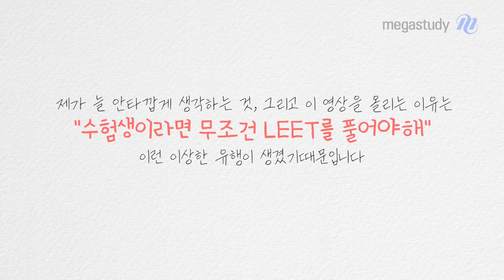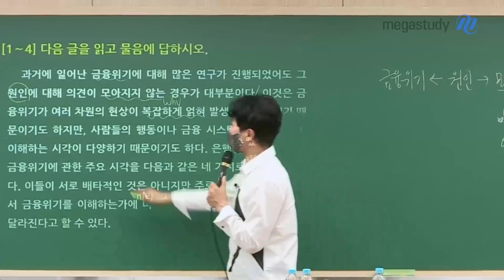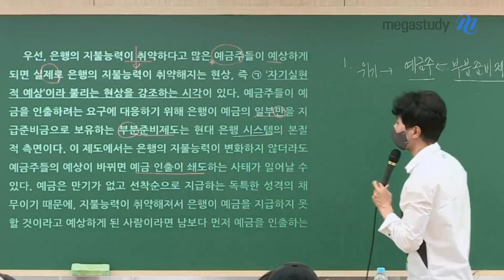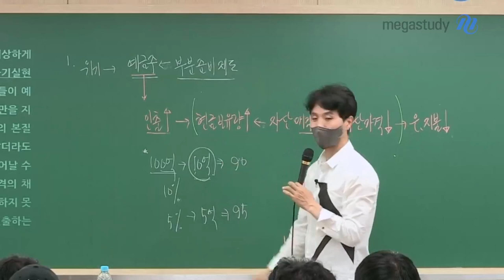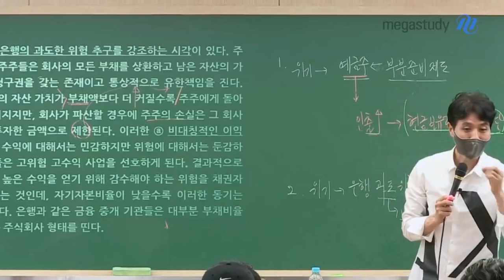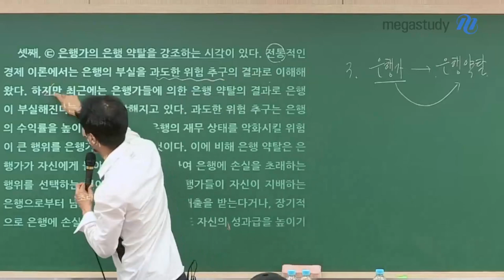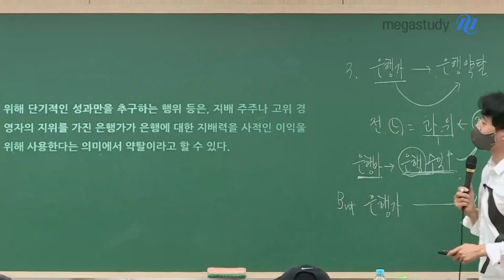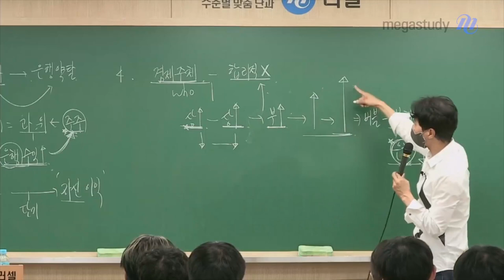[메가스터디] 국어 최인호쌤 - LEET 어떻게(HOW) 읽을까요? - 경제편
최고난도 LEET 지문을 꾸준히 연습한다면,
수능에 아무리 어려운 지문이 나오더라도
해결할 수 있는 힘이 생길 겁니다!

단, 기본 읽기 능력이 훈련된 상태에서 학습하는 것을 추천합니다.
기본적인 글 읽기 논리를 알고,
수능과 평가원 기출 문제들을 모두 풀어본 후에 도전하시기 바랍니다.

지난 [인문지문] 읽기 첫 번째 캐스트에 이어,
두 번째 시간 [경제지문] 읽기입니다.